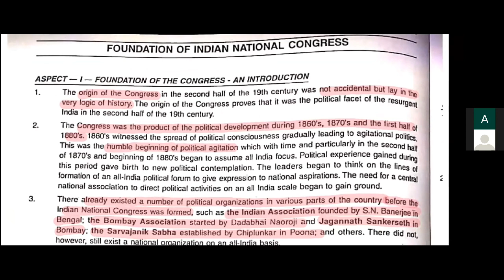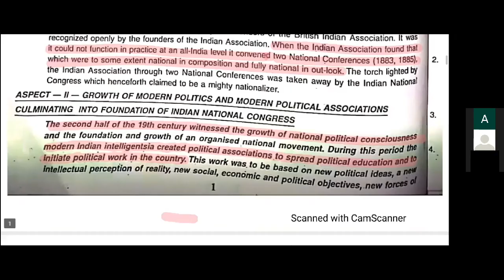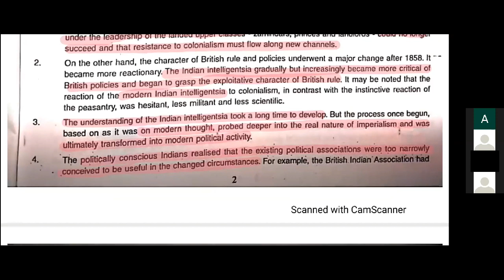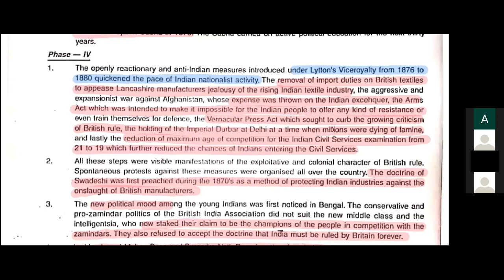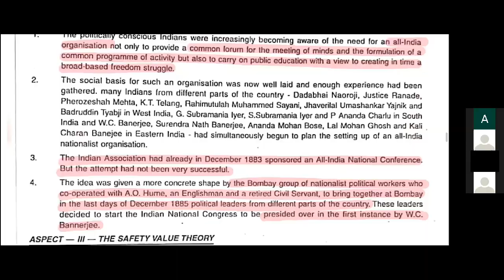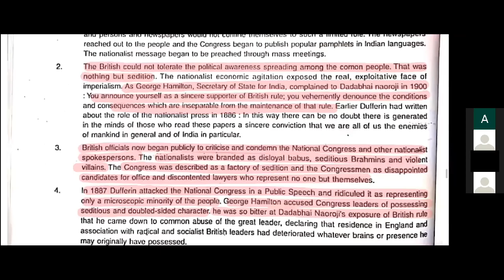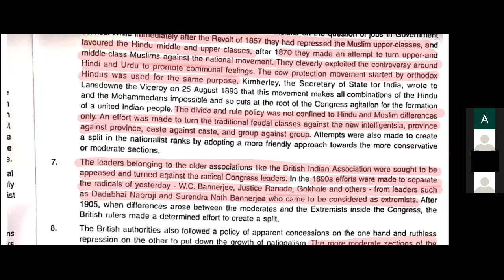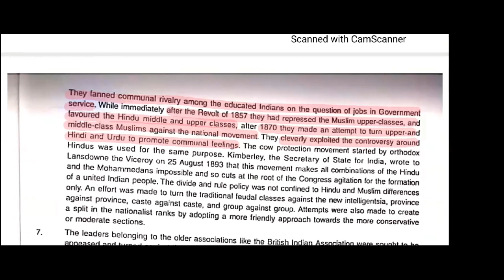Indian National Movement Part 3 Quick Revision